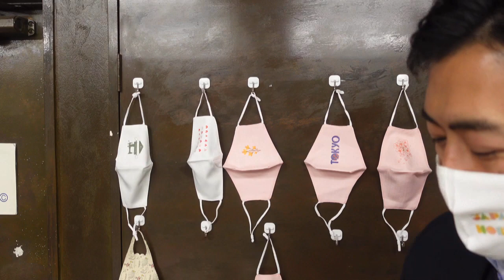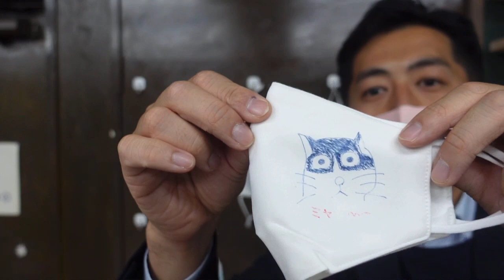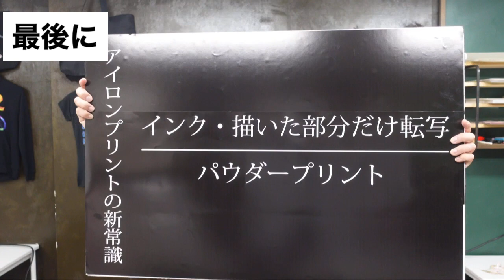【日本ホビーショー2021】真のオリジナルマスクの作り方 パウダープリント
2021年のホビーショーは3度目の緊急事態宣言で中止となりました。
ただこのまま中止では勿体ないのでオンラインの形でホビーショーでお伝えしたかった内容をご案内します。

今回は19回日本ホビー大賞受賞のパウダープリントでのマスクプリントのやり方です。
一般の型でも本格的なマスクプリントができます。
正に世界に1つのオリジナルマスクが作れますのでマスク博に行きたかった方も必見です！